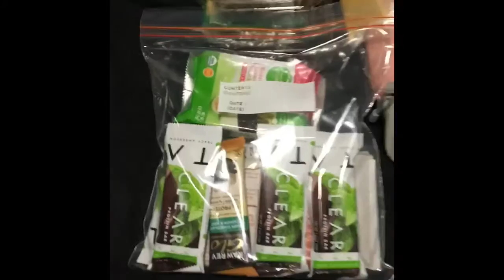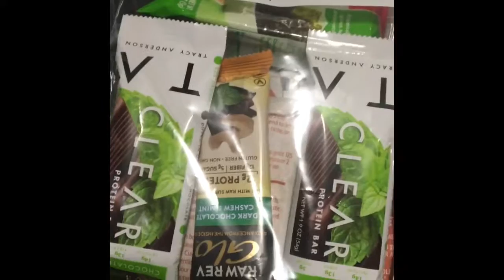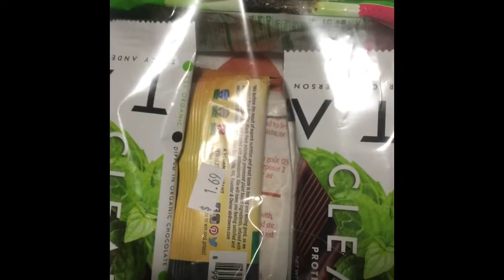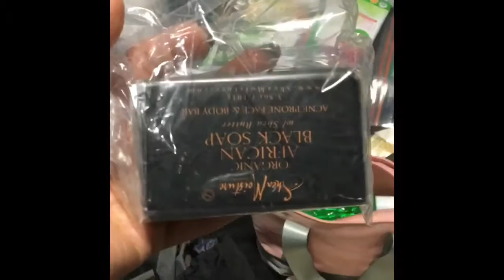Packing for Costa Rica | healthy travel snacks